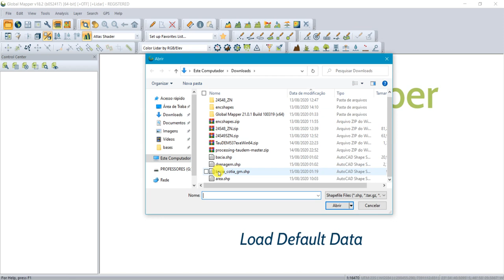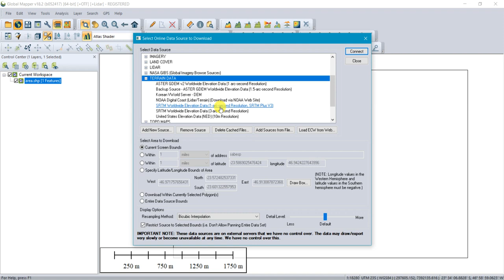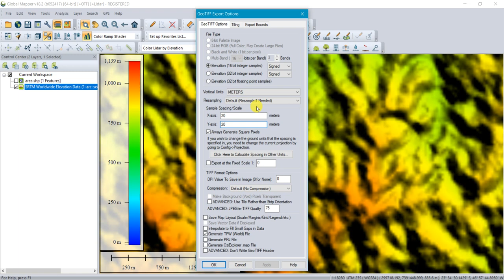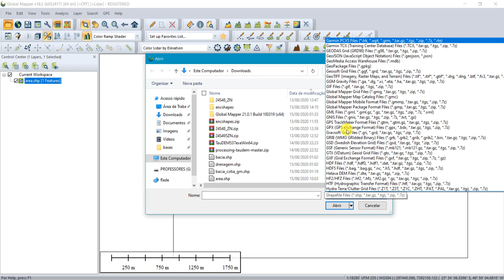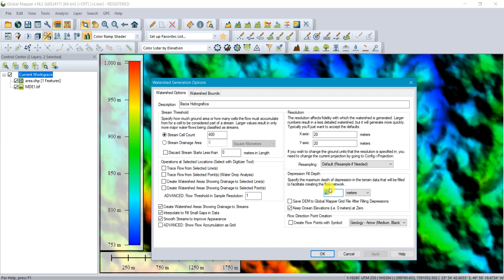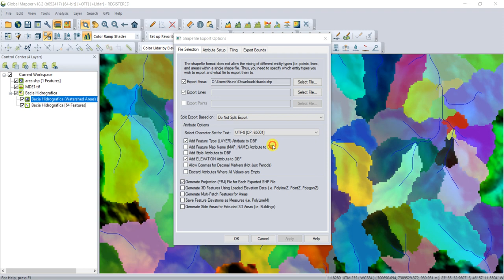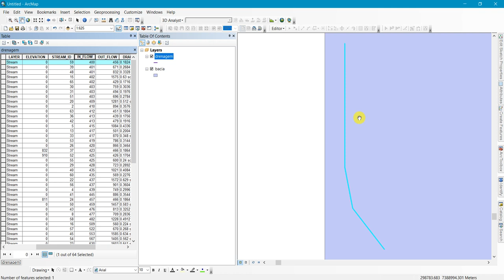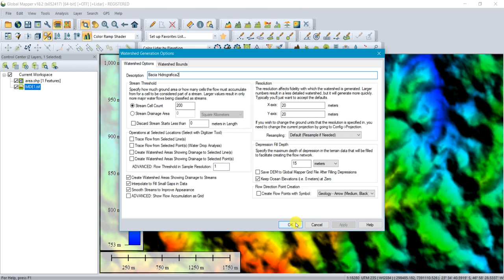Delimitação de Bacia Hidrográfica no Global Mapper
Neste tutorial ensino a delimitar sub bacias no Global Mapper de forma simples.